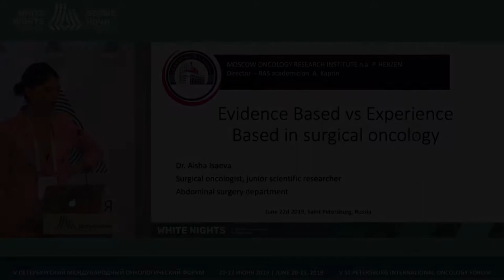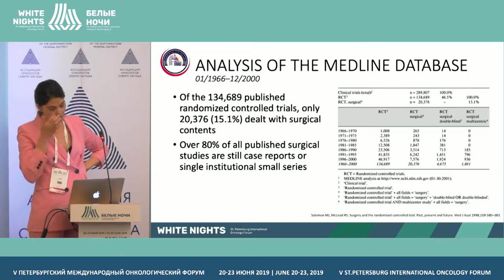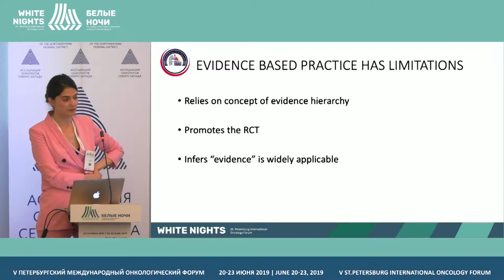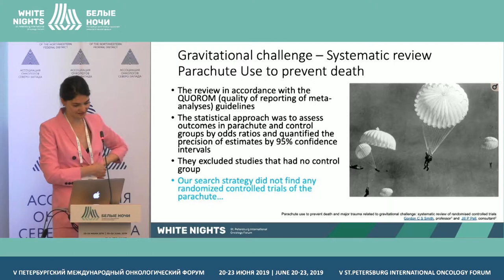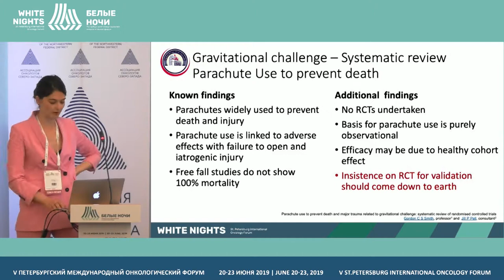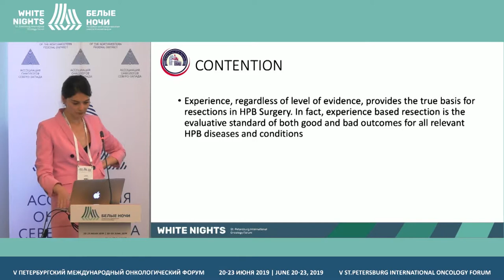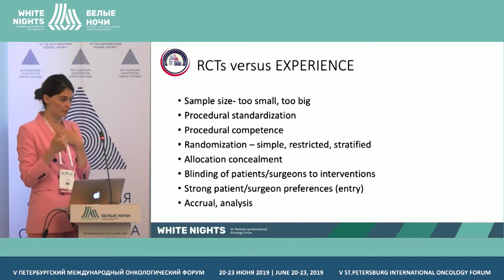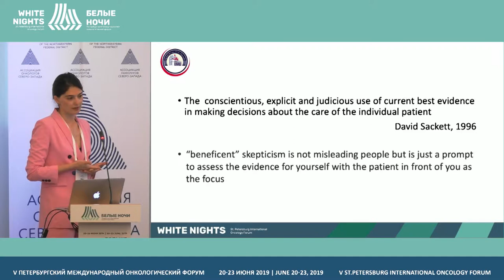Evidence-based surgery vs Practical surgery (Aisha Isaeva)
Aisha Isaeva, P.A. Hertsen Moscow Oncology Research Center - branch of FSBI NMRRC of the Ministry of Healthcare of Russia, Moscow